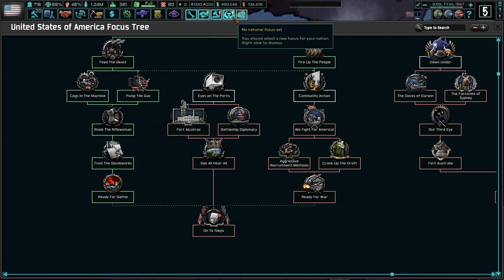Escalating The Cold War! Hoi4 The New Order: Last Days Of Europe, USA #8